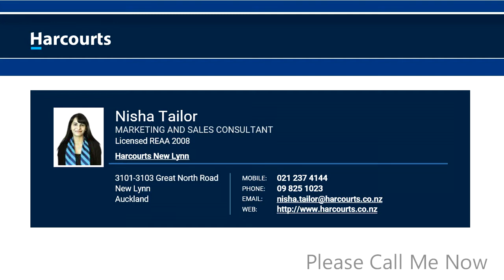4 Malte Brun Pl